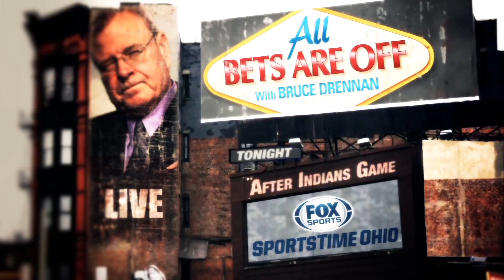FOX STO ABAO After Indians 15 Vim1080p